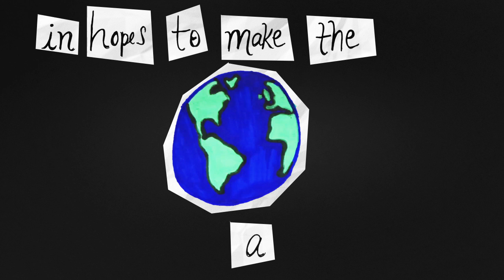BIKINI GIRLS DO YOGA!!!! (vlog day 320)